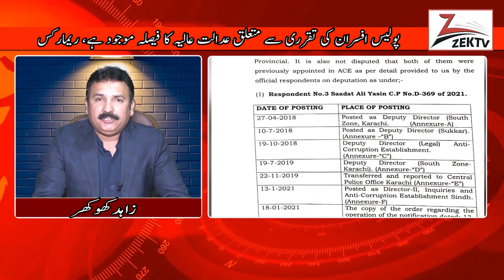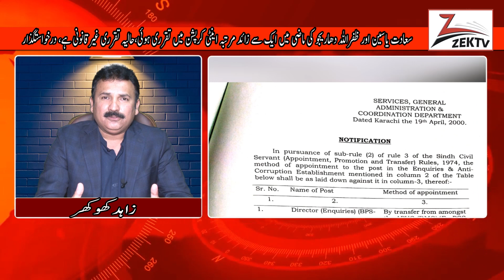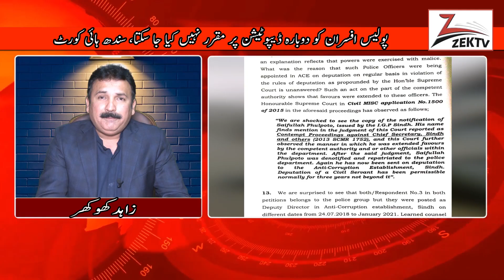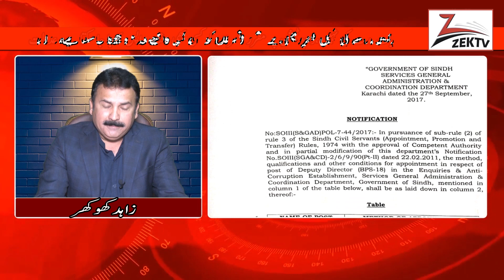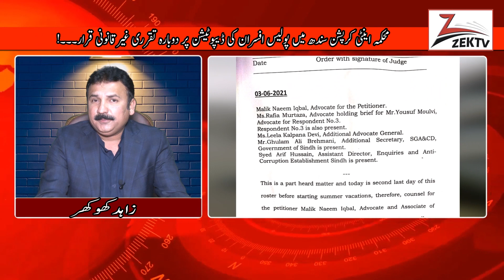Re appointment of police officers on deputation in Sindh Anti Corruption Department declared illegal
Re appointment of police officers on deputation in Sindh Anti Corruption Department declared illegal Sindh